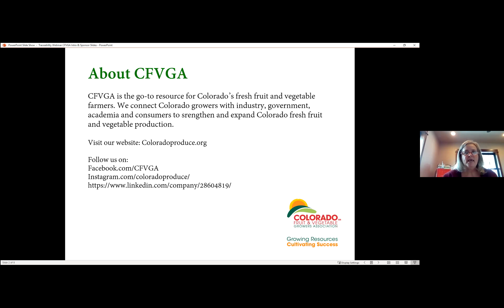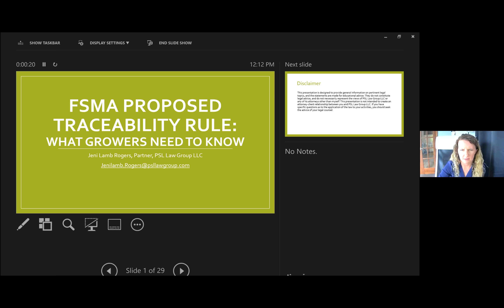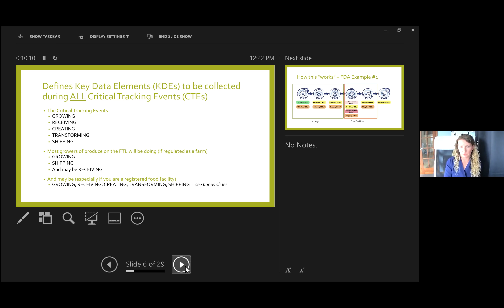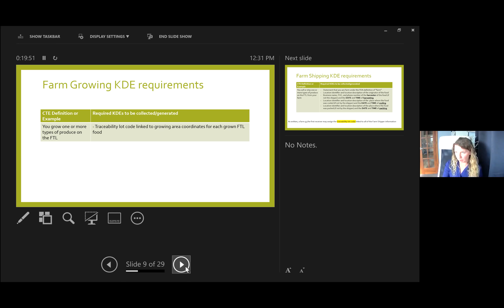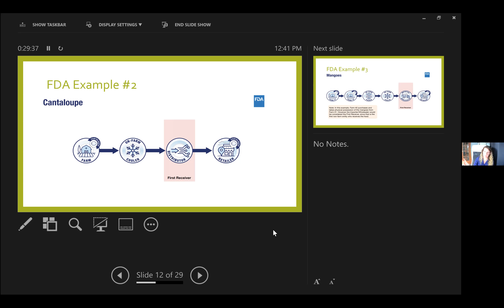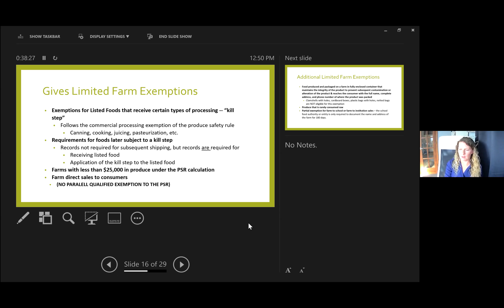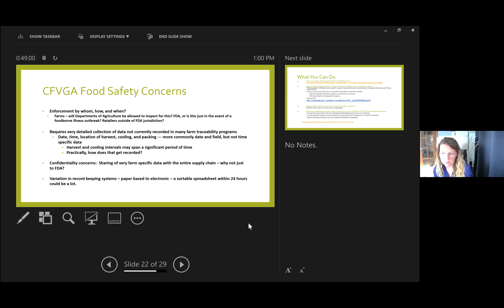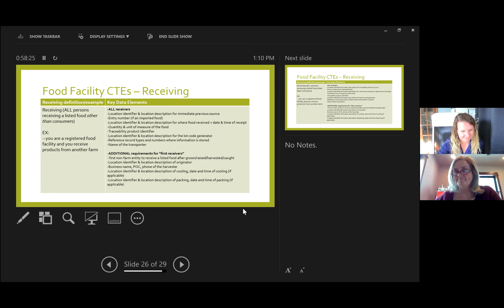FSMA Food Traceability Proposed Rule - What Growers Need to Know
This webinar unpacks the Food Safety Modernization Act’s (FSMA) Traceability Proposed Rule. The presenter is Jeni Lamb Rogers, partner at PSL Law Group LLC and CFGVA Food Safety Committee member. After viewing the webinar, growers are invited to provide their input by signing up to talk to a committee member

CFVGA will submit grower’s anonymous, aggregated comments to the Food & Drug Administration (FDA). This link also provides information on how to submit comments directly to the FDA. The public comment period closes Feb. 22, 2021.